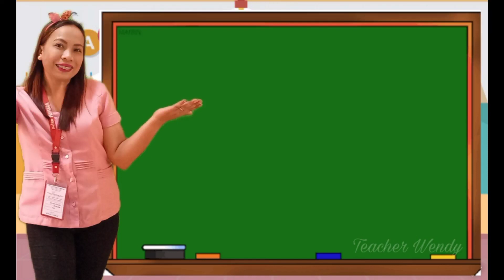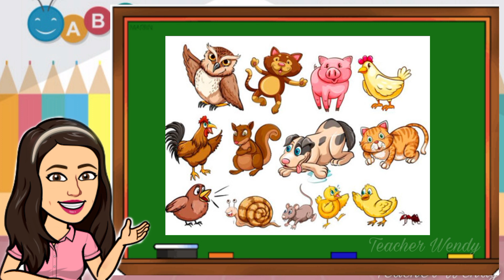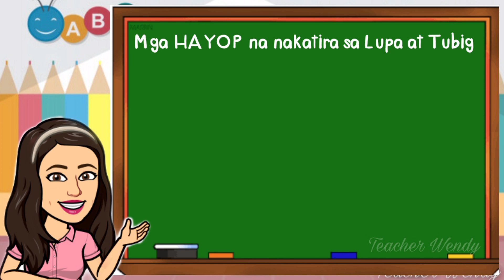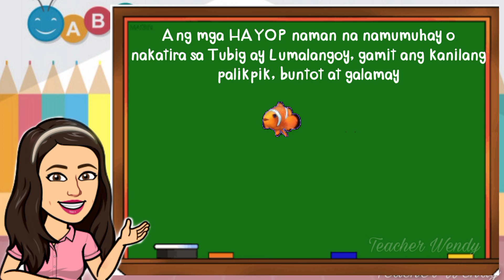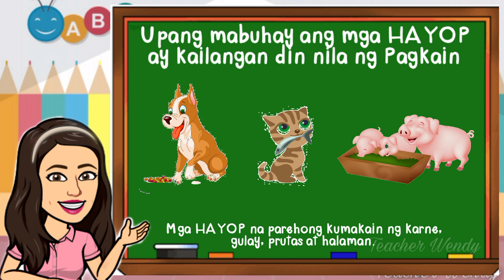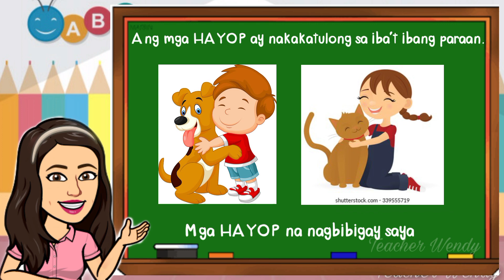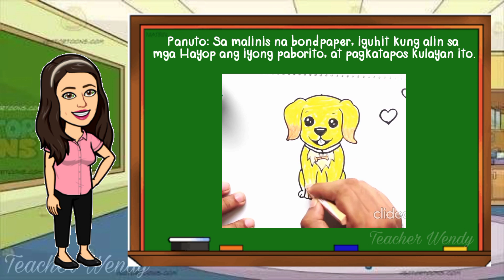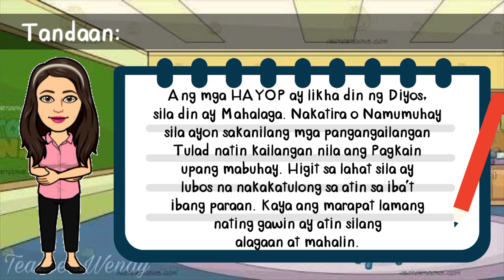WEEK 31 || MGA HAYOP SA KAPALIGIRAN || 4th Quarter || Kindergarten